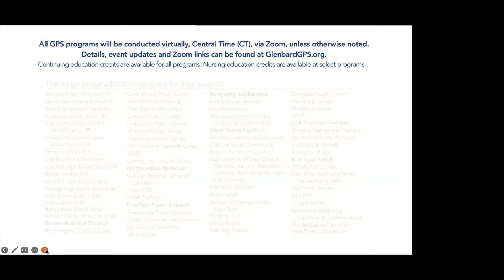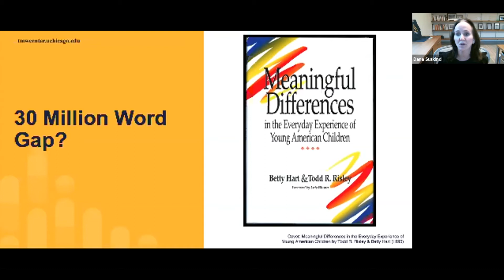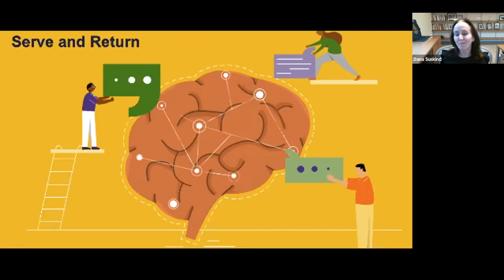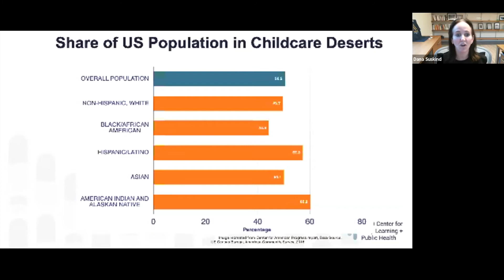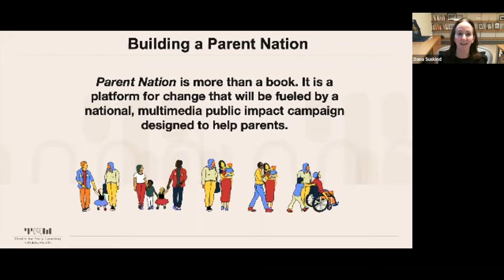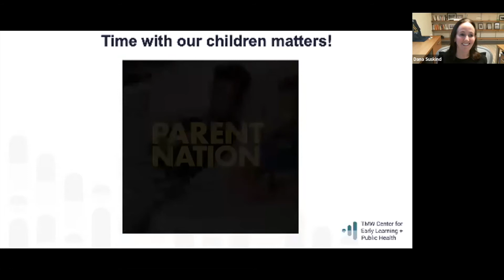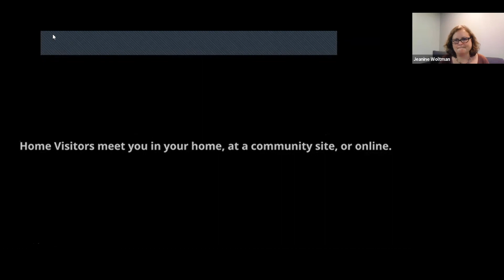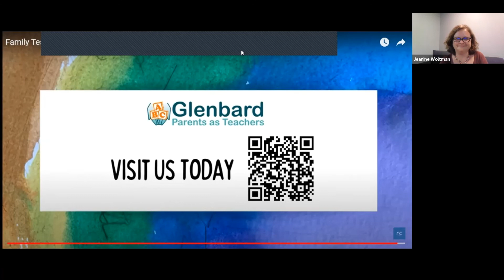Parent Nation: Unlocking Every Young Child's Potential with Dana Suskind, M.D. 8-23-22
Dana Suskind returns to GPS with her new book "Parent Nation" and guides viewers in understanding how crucial it is to engage in rich dialog with children ages 1-4 (and beyond) using robust language to help build the brain during the unique time in early childhood when the brain is most plastic. She advocates for parental support during the early childhood years and calls parents to action.

A 2 minute video follows her presentation showcasing a local outreach program: Glenbard Parents as Teachers.

**ALL ARE WELCOME TO OUR MANY VIRTUAL EVENTS.**
Visit our webpage to see upcoming speakers or view the brochure for the current school year

The Glenbard Parent Series (GPS): Navigating Healthy Families is an educational consortium dedicated to presenting distinguished, relevant, high-profile authors, clinicians and educators who share their research-based knowledge and practical wisdom. Our mission is to enhance the positive development, resilience and wellbeing of all students and families by building relationships, coping strategies, healthy habits and responsible decision-making skills. All caregivers and students are welcome to these free, now virtual, conversations as we engage with experts about opportunities and issues all families face.